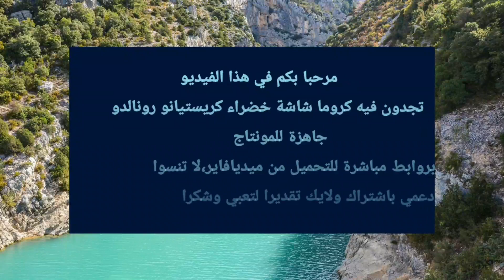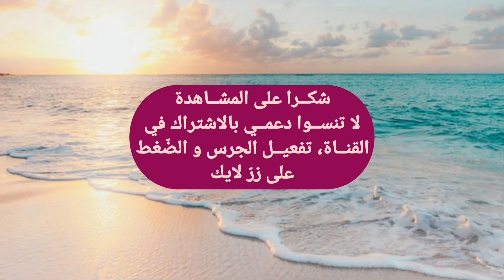كروما شاشه خضراء كريستيانو رونالدو بدون حقوق | Chroma Cristiano Ronaldo